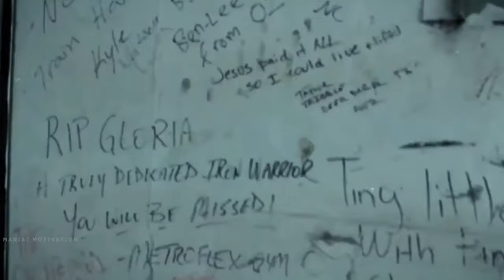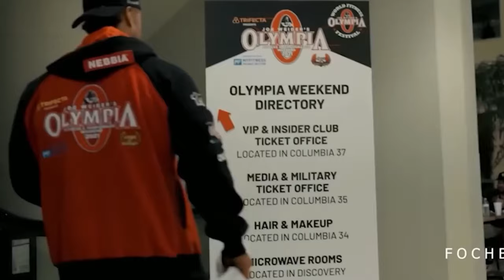RAP MAROMBA 2024 | PLAYLIST COMPLETA com os melhores cantores.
Essa playlist de rap maromba 2024 concentra os maiores nomes do rap maromba e vai motivar você. Um verdadeiro pré treino sonoro!

📚🚨💉Em parceria com CORPO HIPERTROFIADO apresentamos um guia completo de ganho de massa muscular. Agora sem desculpas par alcançar resultados reais! link👇

BORA TREINAR👊

🔹E COMENTE A MÚSICA QUE MAIS GOSTOU👊